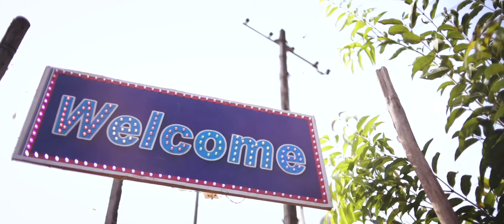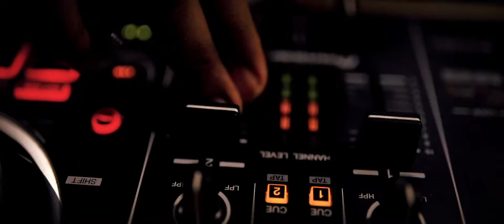Best Bunts Wedding 2019 Manglore | Wedding Highlights | Reeya Shetty & Vinod Shetty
manglore bunts wedding